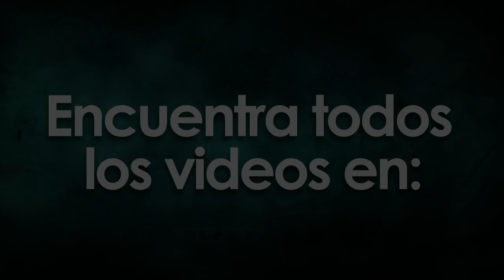EN LO SECRETO - Roberto Pacheco - Música Cristiana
Videoclip Oficial de Roberto Pacheco interpretando "En lo Secreto" ★Música Cristiana TV Group - MCTV★ ⚠ NO TE OLVIDES: Activa las Notificaciones en la CAMPANA. ✓